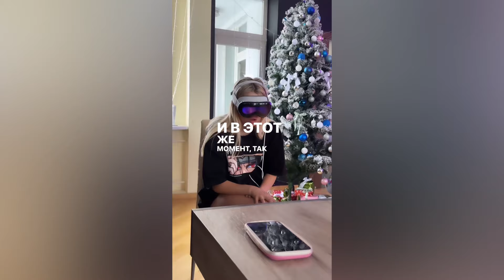ФИЛЬМ «МАЛЬВИНА» С НАСТЕЙ ИВЛЕЕВОЙ НЕ ВЫЙТИ | Валя Карнавал в жюри шоу «Звёзды» | Даня Михалин бой